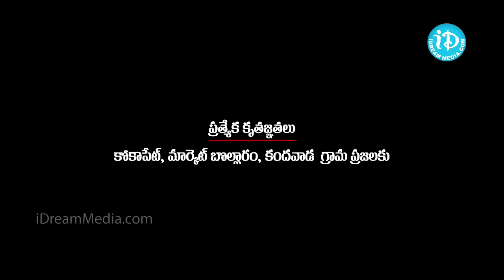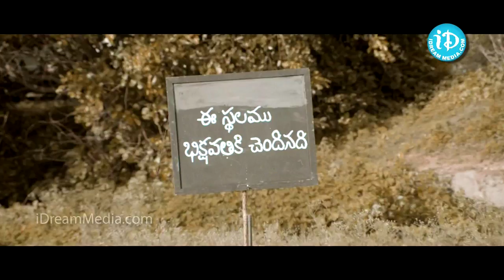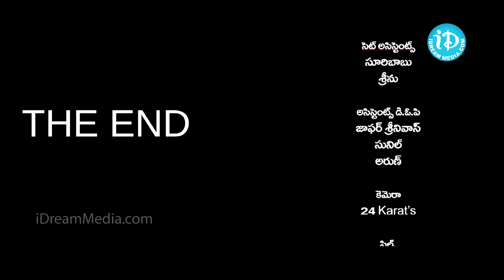Billa Ranga Telugu Full Movie | Venkat Rahul, Pradeep, Rishika | Pradeep Madugula | Santhosh Narayan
👉 Episode 1 Watch Billa Ranga Full Movie/ Billa Ranga Movie, starring Venkat Rahul, Pradeep, Rishika among others. Directed by Pradeep Maadugula and produced by Vamsy Boina,Music composed by Santhosh Narayan

Plot

The story of the movie is all about the elections in small town. There are two local hero’s in a village named “Billa and Ranga” who live their lives with Josh and quarrels with each other. But, by the entry of a girl their life are changed. Both of them fall for her. Later, she supports an honest politician who stands against a corrupted politician, and told Billa and Ranga to help in election campaigning with no illegal ways. From there the story starts, weather, both Billa and Ranga support their loved girl? Finally, the girl will marry Billa or Ranga? for all these questions you should watch the movie on the silver screen.